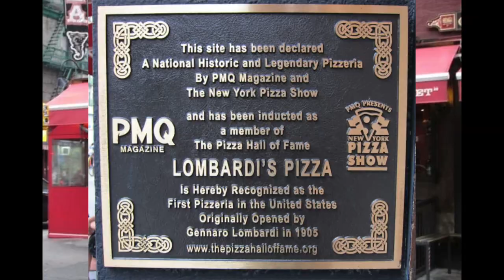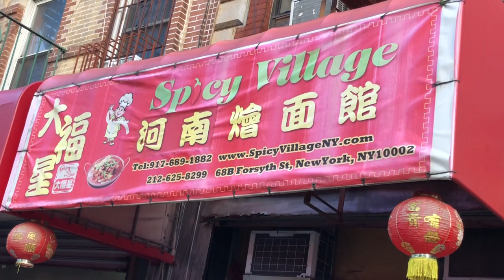The History of New York City/ The Culture of New York City|New York City Documentary|Tastes & Travel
For the past two centuries, New York has been the largest and wealthiest American city. New York always meant possibility, for it was an urban centre on its way to something better. Being both foreign and fearsome, a place where turmoil, arrogance, incivility, and cruelty tests the stamina of everyone who enters it.
With a population of 8.6 million people Consisting of 5 boroughs, Manhatten, The Bronx, Brooklyn, Queens, and Staten Island. New York is the most ethnically diverse, religiously varied, commercially driven, famously congested, and, in the eyes of many, the most attractive urban centre in the country. No other city has contributed more images to the collective consciousness of Americans: Wall Street means finance, Broadway is synonymous with theatre, Fifth Avenue is automatically paired with shopping, but if you are someone like me who balls on a budget, the high quality bootleg apparel they sell on canal street is pretty good. Got myself a plush PSG Neymar Jr. jersey for 20 bucks and Harlem evokes images of the Jazz Age, African American aspirations, and slums. New York has more Jews than Tel Aviv, more Irish than Dublin, more Italians than Naples, and more Puerto Ricans than San Juan. Its symbol is the Statue of Liberty, but the metropolis is itself an icon, the arena where people of every nation are transformed into Americans

a conglomeration of local neighbourhoods that provide them with familiar cuisines, languages, and experiences. New York is perhaps the most fitting representative of a diverse and powerful nation.

Art: New York is just sooo damn huge, with so much to do with what ever tickles your fancy. Sports is just a blip on what this town has to offer. Having 2 teams for each major sport in America. You see the dilution. The game is thursday, so that means I have short week in New York. To do and see all things I want, i gotta have that New Yorker Hustle and Bustle. Early Mornings and Late nights to run through everything. I love seeing sights as much as the next person, but I naturally travel through food. So you know I went on a culinary journey.
Narration: #1 on the list… New york style pizza, a no brainer. I was staying in queens so I hit the streets for the italian Eats. The first pizzeria established in America was in 1905 by Gennaro Lombardi. I pull up to Sunnyside Pizzeria, and they did not dissapoint with their slices.
Art: I head to Chinatown for Chinese food at Spicy Village: A small quaint restaurant where I have a spicy beef udon noodle dish.
New York City's Chinatown, the largest Chinatown in the United States located on the lower east side of Manhattan.

Art: Now time for dessert…. Cheesecake.  I went to Eileen’s Cheesecake. They have been trapping out these creamy delights since 1975 and by many publications are touted as one of the best, if not THE BEST cheesecake location in all of NY.
(talk about eating cheesecake)
Can’t forgetthe All-American New York Dog at Time square and the Nathan’s dog on Coney Island. While I was up in Coney Island, I decided to walk the boardwalk and put my feet in the ocean, giving me a chance to reflect on the trip thus far. The team has had a rocky start thru 5 games. going 2-3. People are nervous that we may not turn it around… but I have faith that we will. Ring dreams are still alive and well. and by the way…. the atlantic ocean water is sooo much warmer than the pacific!!! felt so good.